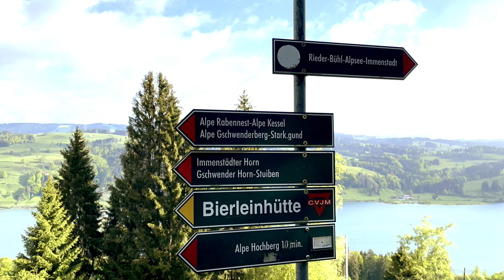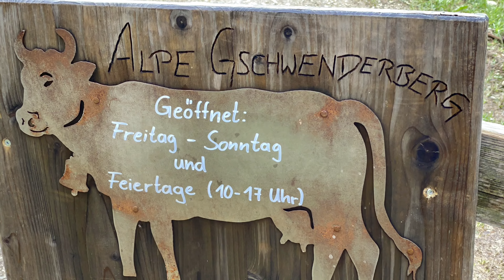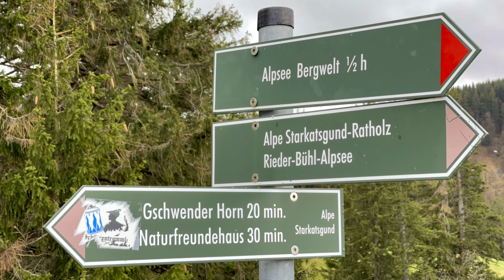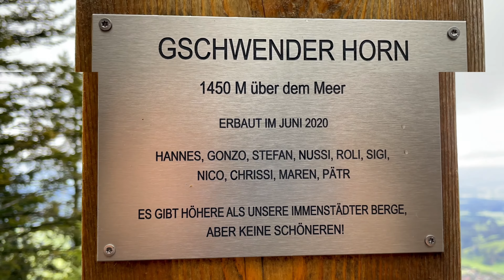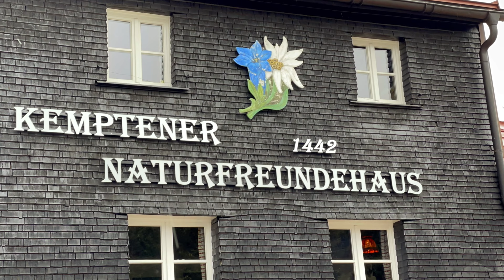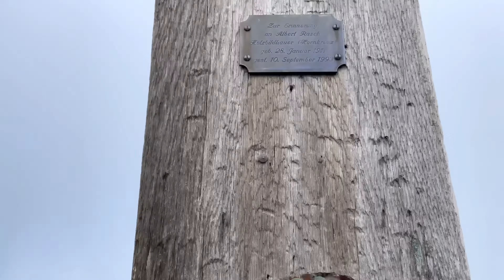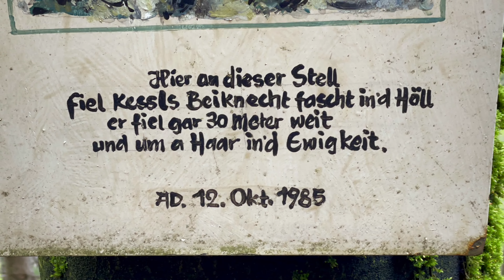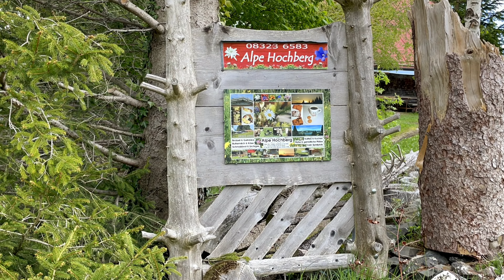Gschwender Horn - Immenstädter Horn (25. Mai 2021)